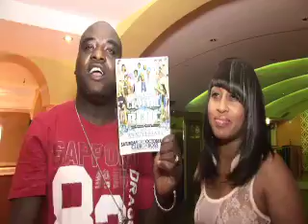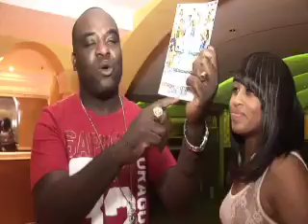fashion sundays .mov